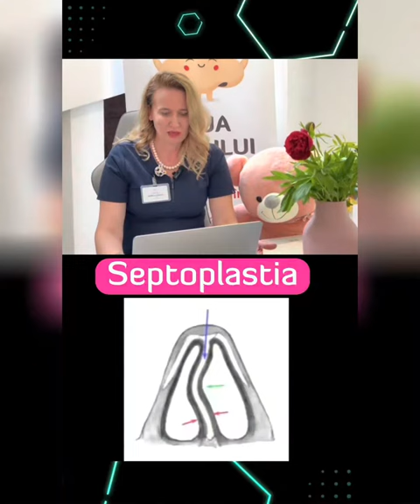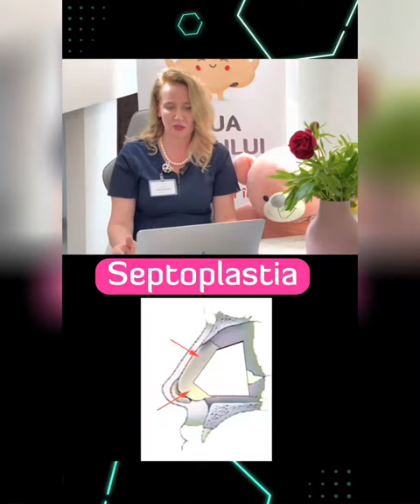SEPTOPLASTIE (GRAFICĂ) - OPERAȚIE PENTRU DEVIAȚIA DE SEPT | Clinica ORL Dr. Daniela Ionescu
Despre Clinica ORL Dr. Daniela Ionescu
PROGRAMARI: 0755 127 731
București, Bd. Dacia 19

Te ajutăm să îți recapeți sănătatea... repede!
Misiunea noastră este să ajutăm oamenii care au probleme ORL — nas, gât, urechi — să își recapete sănătatea repede.

35% din bolile oamenilor au aceste porți de intrare, iar noi, medicii care ne ocupăm de nas, gât și urechi, suntem gardienii sănătății.

Diagnostic corect din prima!
Ne dorim să oferim un act medical de cea mai înaltă calitate, de aceea la clinica noastră dispunem de tot  ceea ce este necesar—oameni pregătiți, tehnologie modernă—astfel încât să stabilim DIAGNOSTICUL CORECT DIN PRIMA!
Facem de la prima vizită la cabinet toate investigațiile necesare care sunt interpretate pe loc de către medic, iar pacientul are diagnostic CERT și plan de tratament personalizat.
Acesta este cel mai important pas pe drumul către vindecarea rapidă!

Pacient, nu client!
Motto-ul nostru este „Pacient, nu client!”.

Vom lupta mereu ca tu să ai o experiență de pacient, nu de client. Omul și problemele lui de sănătate stau în centrul preocupărilor noastre zilnice.

Rezolvăm orice problemă de sănătate ORL
Medicii cu experiență, dedicați și pasionați de munca lor, alături de echipamentele medicale moderne sunt instrumentele noastre cheie care te ajută să-ți redobândești starea de bine în cel mai scurt timp.

Avem colaborări cu spitale mari din țară așa încât orice problemă de sănătate să își găsească rezolvarea.

Ne-am focusat pe problemele de respirație legate de expunerea la factorii de mediu și aici ne referim în special la efectele societății moderne, la poluare.

Avem peste 2500 pacienți cărora le-am redat libertatea de a respira corect și am rezolvat o problemă de o viață în DOAR 15 minute! Noi numim acest eveniment „Ziua Nasului Desfundat”.

Atitudinea „Uimește și cucerește”
Această abordare ne ghidează în tot ceea ce facem – să uimim prin tot ceea ce facem—profesionalism, atitudine, implicare—, să ne cucerim pacienții și să ni-i transformăm în prieteni pe viață.

Clinica este fondată și condusă de Dr. Daniela Ionescu, medic primar ORL, cu o experiență de peste 20 de ani în patologia nasului, gâtului și a urechilor.

Despre mine
MEDICINA ESTE O VOCAȚIE ȘI SE FACE CU SUFLETUL!
DIN COPILĂRIE MI-AM DORIT SĂ FIU MEDIC.
Am absolvit Facultatea de Medicină și Farmacie „Carol Davila” din București în anul 1993. În primii ani de facultate am fost fascinată de anatomia practică, cea mai grea disciplină. Laboratorul de anatomie era locul meu favorit. Povesteam apropiaților de atunci lucrurile extraordinare pe care le învățam și părea că se derulează un film SF.

Am ales otorinolaringologia, sau prescurtat ORL, denumire cunoscută tuturor pacienților. OTORINOLARINGOLOGIA, specialitatea simțurilor, este o frumoasă specialitate chirurgicală, vastă și provocatoare, ce se ocupă cu diagnosticul, prevenția și tratamentul afecțiunilor nasului, sinusurilor, gâtului, căilor respiratorii superioare și urechilor. Am ales fără ezitare această specialitate, întrucât l-am avut drept model pe medicul ORL-ist ce m-a tratat și operat în copilărie.

Rezidențiatul l-am început la Spitalul Sf. Maria, sub îndrumarea Prof. Dr. Dorin Sarafoleanu. În cadrul clinicii conduse de domnul profesor am avut ocazia să particip la numeroase cursuri de chirurgie endoscopică nazosinusală, precum și la cursuri de chirurgie cu ajutorul laserului.

Am continuat apoi la Spitalul Colțea, unde am lucrat cu Prof. Dr. Nae Ionescu și m-am familiarizat cu patologia oncologică ORL. Ulterior, am ajuns la Spitalul M. S. Curie sub îndrumarea Prof. Dr Mihai Buruiană, unde am învățat și am practicat cele mai frecvente operații din sfera ORL la copii.

După ce am lucrat ca medic specialist ORL la Spitalul de boli infecțioase Victor Babeș, m-am supraspecializat în foniatrie, sub îndrumarea Prof. Dr. Constantin Bogdan. Ulterior, am lucrat într-un ambulatoriu de specialitate, unde am abordat atât patologia ORL de cabinet, cât și intervențiile chirurgicale.

Am urmat numeroase cursuri de specializare în audiometrie, chirurgie laser și radiofrecvență, chirurgie endoscopică.

În același timp am devenit interesată de terapiile naturale.

Astfel, am început studiul tratamentului cu extracte din plante și am dobândit competență în fitoterapie. Am observat că obțin rezultate foarte bune, mai ales la copii, combinând tratamentul alopat cu cel pe bază de extracte naturale din plante.

Din anul 2011 și până în prezent colaborez cu Sanador (clinici și spital), unde îmi desfășor activitatea medico-chirurgicală specifică specialității, ocupându-mă atât de adulți, cât și de copii.

Pentru mine, a fi medic nu înseamnă doar practicarea profesiei. Medicina este o vocație ce presupune o stare de spirit bazată pe empatie și dragoste față de om, compasiune și dăruire. În această meserie nu există nici sărbători, nici zile de odihnă. Medicina se face cu sufletul! Misiunea medicului a fost definită foarte bine de Hipocrate: ”Arzând singur, luminează-le altora”.